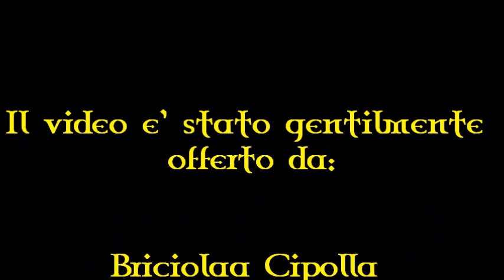FOLKSTONE : ANOMALUS [ SCORRIBANDA @ Carlito's Way by E20 ]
22 settembre 2012
 i Folkstone tornano in Oltrepo per una scorribanda speciale contro la crudeltà verso gli animali a favore di LAV Pavia
la FolkFamily si ritrova per questo concerto del cuore organizzato da  E20 in Oltrepo e Save Angels